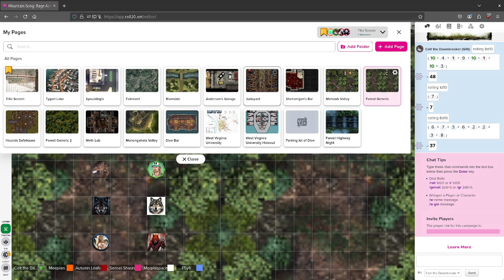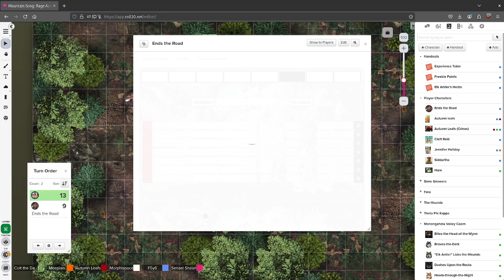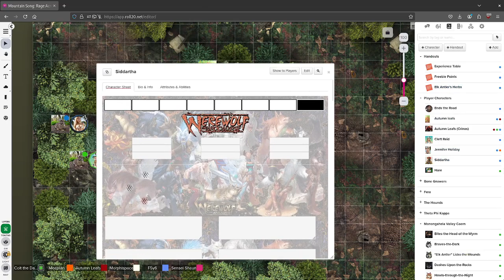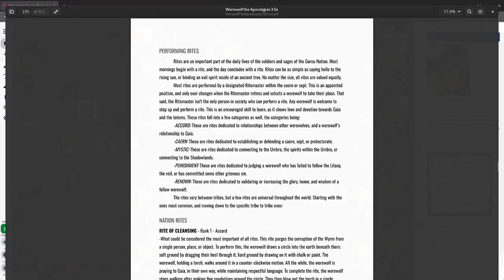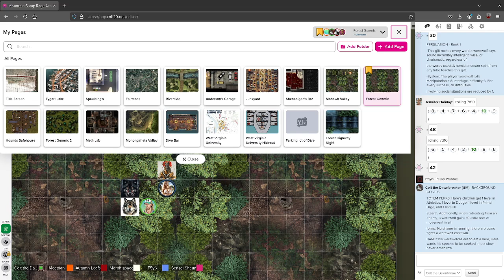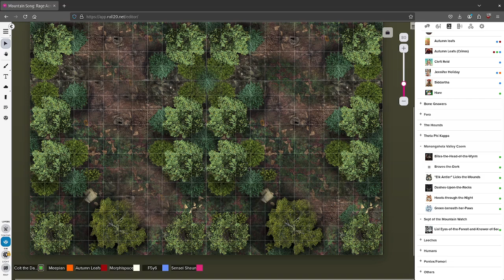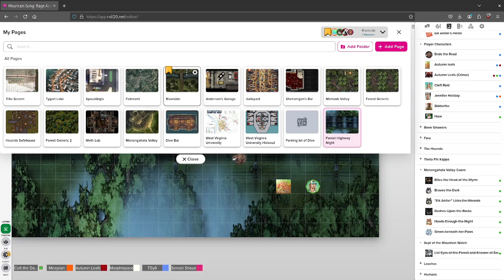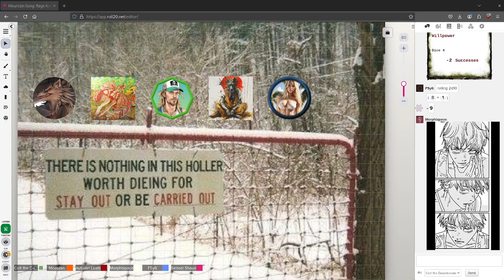Mountain Song: Rage Across Appalachia [Episode 6]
Today our intrepid pack concluded the trial of the Alpha and began the hunt for the Black Spirals roaming this land.

Music included:
Where We Dream - Beícoli
Laika: Sounds of the Wasteland
(Play this game it's really good I promise)

We need to verify you first. Come prepared with a Roll20 account that you own.